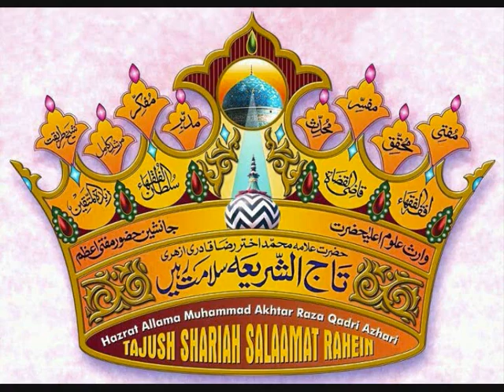Jashn-E-Aamad-E-Sarkar Sallallaho Ta'ala A'laihe Wasallam 27 Dec 2014